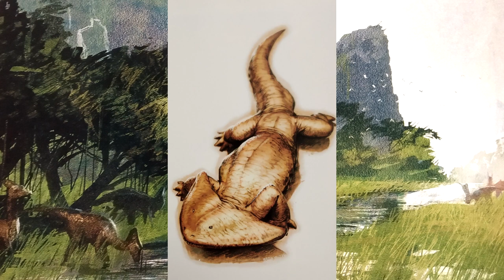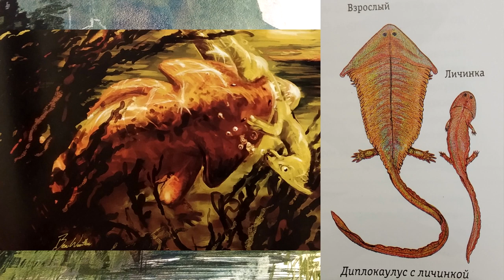"Жизнь Острова Черепа" (The Life of Skull Island) - Инокс или Инокулапус (Inoculapus edax)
Инокс или Инокулапус (Inoculapus edax, «Прожорливый болотник») – амфибия с Острова Черепа, длиной 12-18 футов.